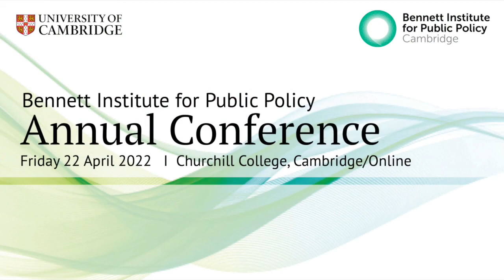Why does productivity matter and how can it be improved?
Productivity – the way ideas and labour are transformed into products and services that benefit society – is driven by innovation and by social and economic organisation. Without productivity growth, living standards cannot improve sustainably. Yet there has been a long-term slowdown in productivity growth around the world and also greater inequality in the distribution of its benefits in terms of income and access to opportunity.

To address these issues, the Bennett Institute’s Productivity research programme looks at the value of data and data policy, policy for the digital economy, and the digitisation of government, society and the economy. The Institute leads the Cambridge hub of the UK’s national Productivity Institute, with a focus on knowledge capital and sector-level productivity dynamics.

Speakers:

Meredith Crowley, Professor of International Economics at the University of Cambridge

Julia King, Baroness Brown of Cambridge

Bart Van Ark, Managing Director of The Productivity Institute

Chair: Diane Coyle, Bennett Professor of Public Policy and Co-Director of the Bennett Institute for Public Policy

Profiles

Diane Coyle
Bennett Professor of Public Policy and Co-Director of the Bennett Institute for Public Policy, University of Cambridge
Diane Coyle is the Bennett Professor of Public Policy at the University of Cambridge. She co-directs the Bennett Institute where she heads research under the themes of progress and productivity. Diane is also a Director of the Productivity Institute, a Fellow of the Office for National Statistics, an expert adviser to the National Infrastructure Commission, and Senior Independent Member of the ESRC Council. Prior to this she served in public service roles including as Vice Chair of the BBC Trust. She has authored over 200 articles and 10 books, and in 2018, was awarded a CBE for her contribution to the public understanding of economics. Her research interests cover economic statistics and the digital economy, competition policy and digital markets, natural capital, and infrastructure.

Meredith Crowley is Professor of International Economics at the University of Cambridge and a Fellow of St. John’s College. She is a Topic Lead and Research Affiliate at the Economic Statistics Centre of Excellence (ESCoE), Senior Fellow at UK in a Changing Europe, Coordinator at Cambridge-INET (Institute for New Economic Thinking), and Research Fellow at the Centre for Economic Policy Research (CEPR). She holds advisory roles at the UK Department for International Trade, the CEPII, the Kiel Institute for the World Economy, and Bruegel. Her research on international trade, trade policy, firms in international trade, law and economics of the General Agreement on Tariffs and Trade/World Trade Organisation has appeared in numerous peer-reviewed journals and prominent media outlets.

Baroness Brown is a Crossbench Member of the House of Lords, and an engineer with extensive experience in industry and academia.  She chairs the House of Lords Select Committee on Science and Technology.  Julia was Vice Chair of the UK Climate Change Committee (CCC) (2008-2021), is Chair of the Adaptation Committee of the CCC, and advises the UK Government as a member of the Hydrogen Advisory Council and climate adviser to the Jet Zero Council. She also chairs the Cambridgeshire and Peterborough Independent Climate Commission. Julia is chair of The Carbon Trust, and a non-executive director (NED) of Ørsted, Ceres Power and Frontier IP.  She led the King Review on decarbonising transport (2007) for the UK Government and was a NED of the Green Investment Bank.

Bart Van Ark
Managing Director of The Productivity Institute and Professor of Productivity Studies, Alliance Manchester Business School, University of Manchester
Professor Bart van Ark is Professor of Productivity Studies at the Alliance Manchester Business School (AMBS) at the University of Manchester. He is also Managing Director and Principal Investigator of The Productivity Institute, a UK-wide entity which aims to lay the foundations for an era of sustained and inclusive productivity growth by bringing together academic research, policy studies and business engagement. He is an internationally acclaimed expert in the field of international comparative productivity measurement and analysis, innovation and technology and digital transformation. He is also a Senior Adviser at The Conference Board, an Honorary Professor at the University of Groningen (the Netherlands) and a Research Fellow at the National Institute of Economic and Social Research (NIESR).